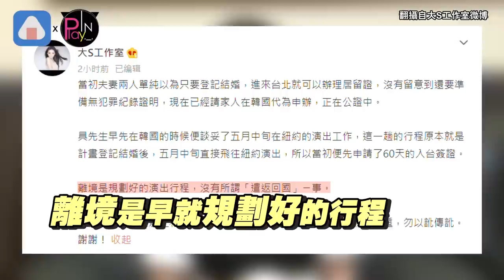瘋傳具俊曄將被遣返回國 大S婚後首度發聲護老公!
大S 再婚20年前舊愛#具俊曄
許多粉絲除了被浪漫到之外
兩人的婚後生活
也一直是外界關注的焦點
不過10號微博熱搜出現
具俊曄將被遣返回國 的話題